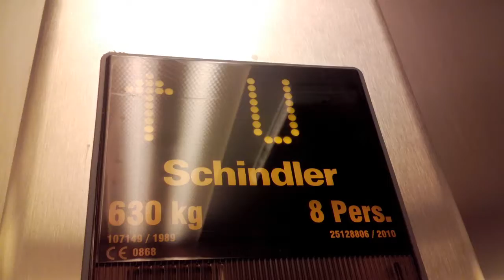Reber Schindler mod by schindler at sjøfartsgata 2b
Floor
3
2
1
U
K